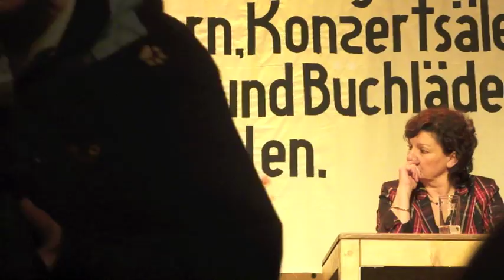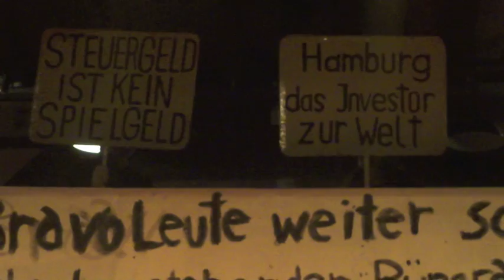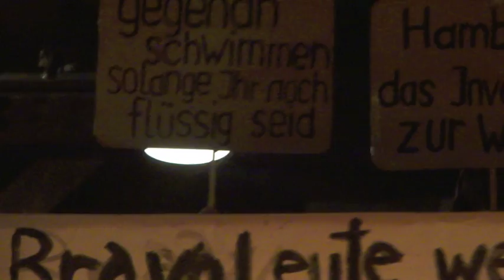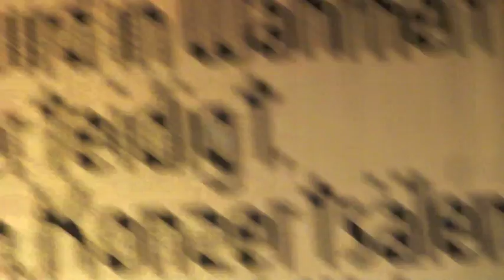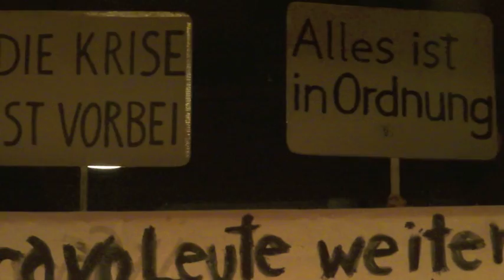Lass´ blühen! der wahre Kulturgipfel-2.Teil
Hamburg, Fabrik
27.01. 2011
19 Uhr

"Der wahre Kulturgipfel" Video-Doku-Teil 2
Eine Kulturdiskussion mit: Olaf Scholz (SPD), Christa Goetsch (GAL), Brigitta Martens (CDU), Norbert Hackbusch (Die Linke), Aram Ockert (BI "Altonaer Museum bleibt")
Moderation: Christoph Twickel